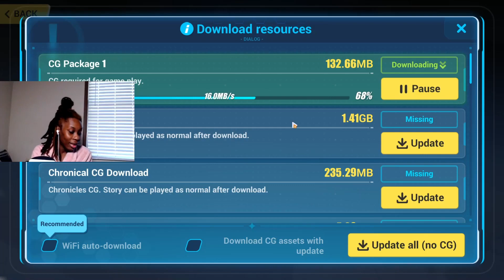SHE JUMPED IN!!! | Honkai Impact 3rd |10 14 Under The Deep | Ms. EbonyyTV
❕LIKE 👍🏾  If you guys enjoyed this video! •
• Here we relax, vibe, slow grind and of course indulge ALL THE TEA! 🍵 Matcha is preferred but BRING ANY TEA YOU WANT!
Honestly, Bronya is pretty bold for doing this. Especially knowing what happened to Dr. WELT. 😣
📋UPLOAD SCHEDULE📋
TUESDAYS AND WEDNESDAYS 2PM EST
🎵 MUSIC FROM SLIP.STREAM🎵

If you plan on getting your Gacha game through EPIC GAMES!! It would mean the world if you showed support to me when you download! 😀
CREATOR CODE: MSEBONYYTV
⚡️RAZE ENERGY AMBASSADOR⚡️
Want to try sugar free FLAVORFUL energy drinks? Try Raze Energy!
Recommended flavors to try:
💦🍑White Peach🍑💦
🍋💦Baja Lime💦🍋
🍭Sour Gummy Worms🍭
‼️Let’s connect!‼️
🔴 Catch me live on this channel! In the live section
💬 DISCORD IS COMING SOON!!